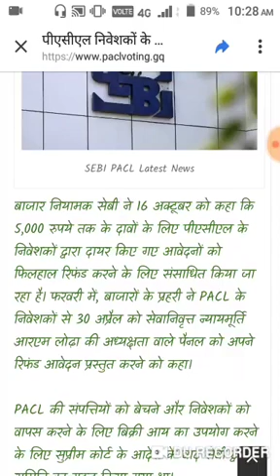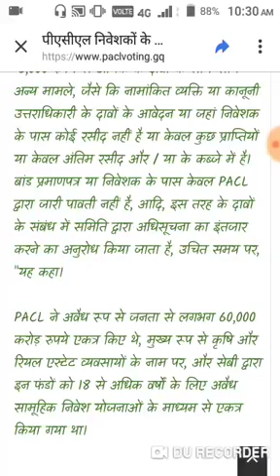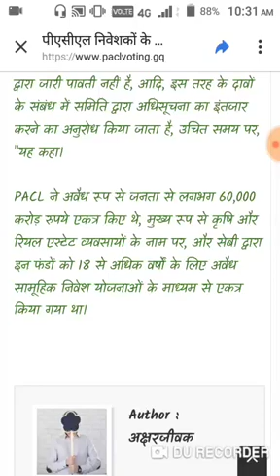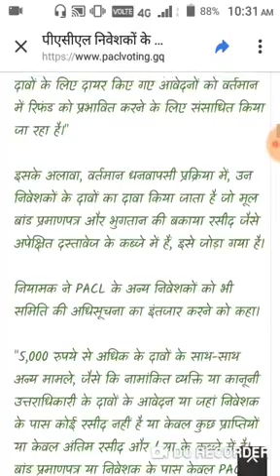Pacl india limited,Pacl india limited latest news 2019,Pacl india limited news today,Pacl good news